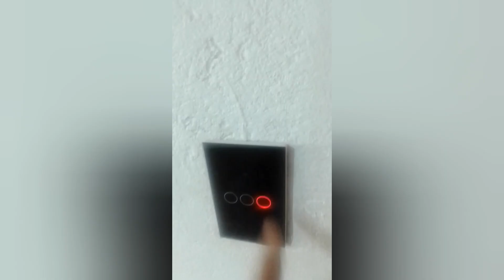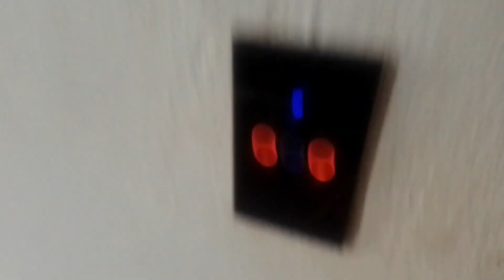Como instalar chave de ventilador de teto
Neste vídeo, o criador ensina como construir automação residencial substituindo um controle de ventilador tradicional por um módulo inteligente ativado por celular ou dispositivo Alexa. Ele explica a função dos capacitores, resistores e interruptores para controlar a velocidade e direção do motor. Além disso, destaca a importância de correta conexão dos fios para o funcionamento adequado. As etapas de montagem e programação são demonstradas, revelando a capacidade de controle individual das funções. Perguntas: Como a automação residencial pode melhorar a eficiência energética? Qual a importância da correta instalação de dispositivos inteligentes em casa? Quais são os benefícios de controlar aparelhos via celular ou assistente de voz?